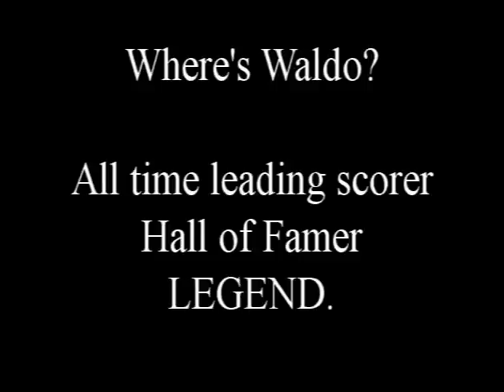Waldo's Way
Eric Wynalda highlights of his USMNT career